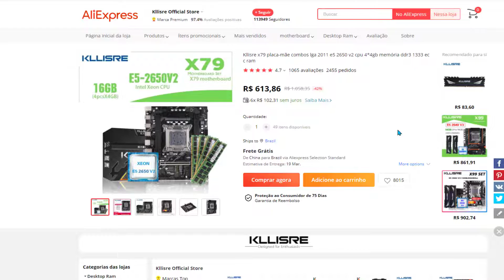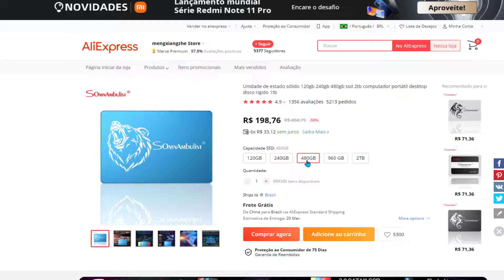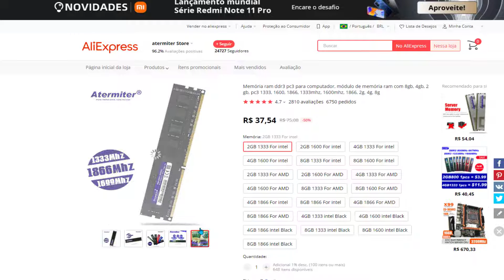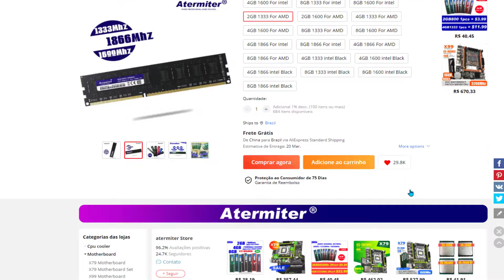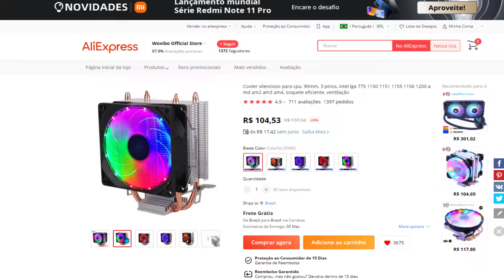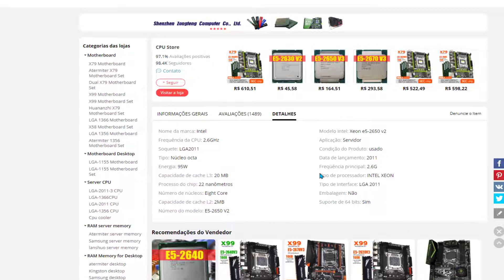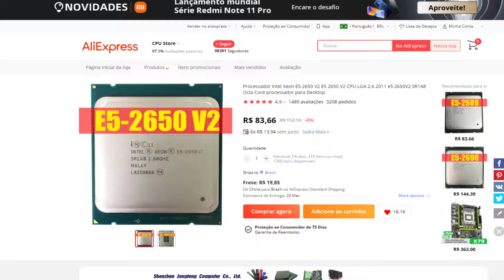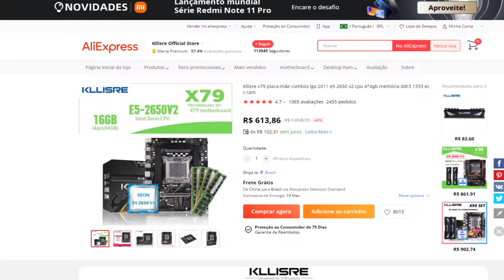PRODUTOS DE INFORMÁTICA NO ALIEXPRESS COM ÓTIMOS PREÇOS!!!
Neste vídeo,  confira alguns ítens de informática que separei pra vocês do AliExpress. links abaixo

Kit X79

SSD Somnambulist

Air Cooler

Playlist de SSD`s do AleExpress - Vários testes de várias marcas

  - CONFIGURAÇÕES DO MEU PC:
  - 16 GB RAM PCCOOLER 2666MHZ RGB
  - HD 1TB

Valeuuuuu!!!